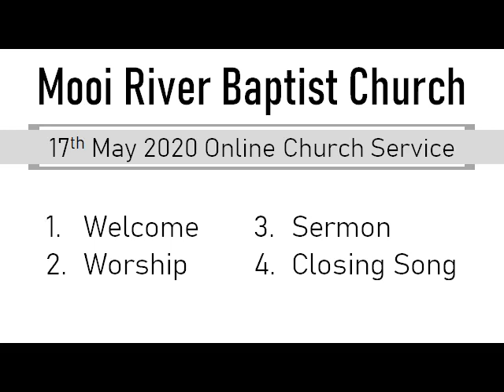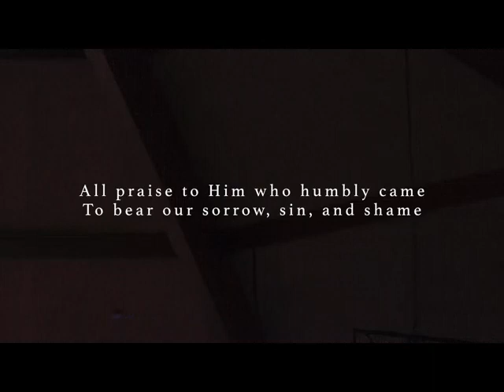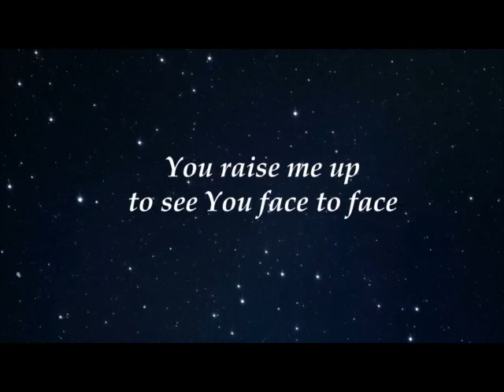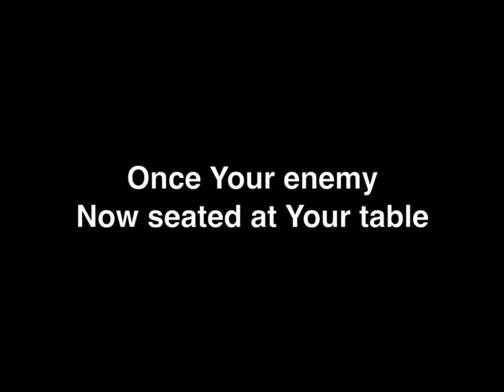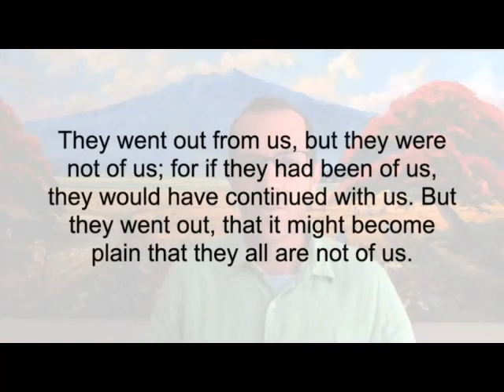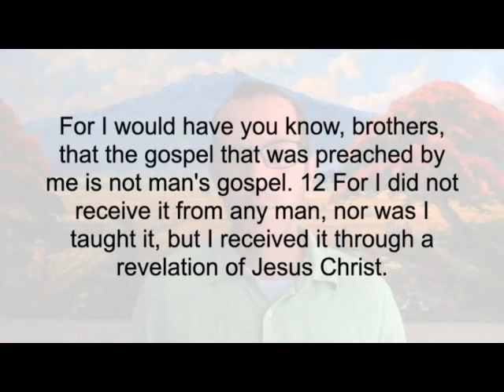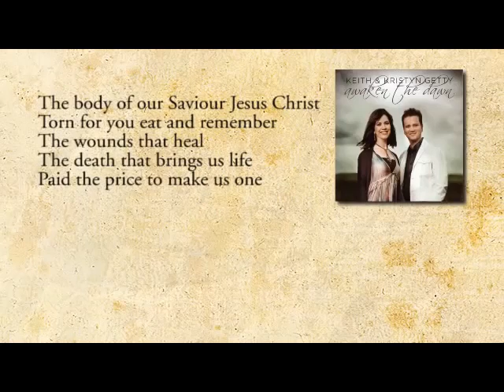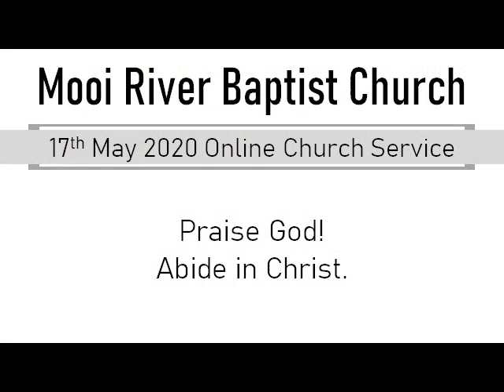17/05/2020 - MRBC Service